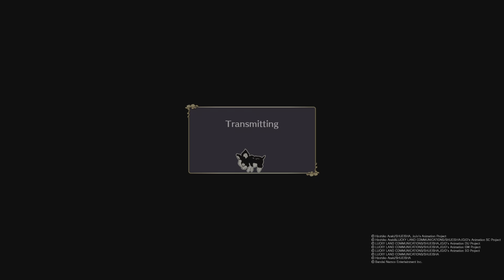JoJo's Bizarre Adventure: ASBR Online Cant Skip Time When i Erase it!